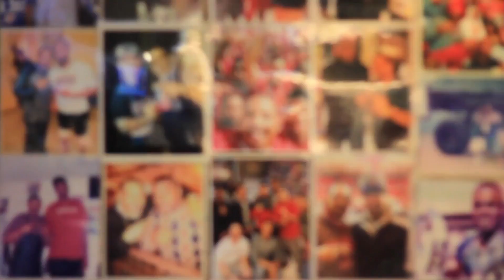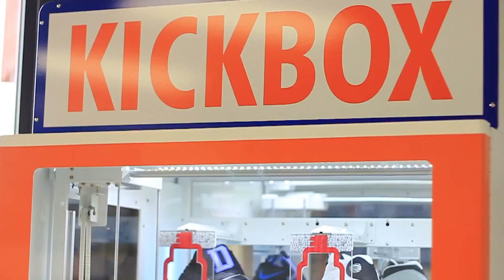Yung Jones - Tattoo